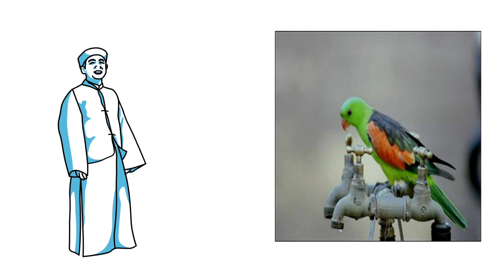मुरली में आने वाली कहानियां : तोताराम की कहानी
आज की मुरली जुलाई 2023 Aaj Ki Murli  july2023| Today's Murli in हिंदी जुलाई 2023 Brahma Baba ,Madhuban